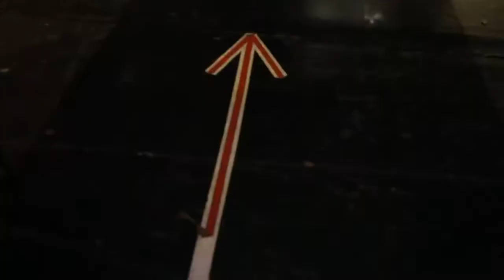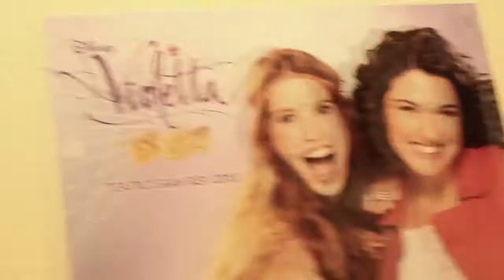Violetta en Vivo Conociendo El Escenario HD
V Violetta en Vivo   Conociendo El Escenario  HD